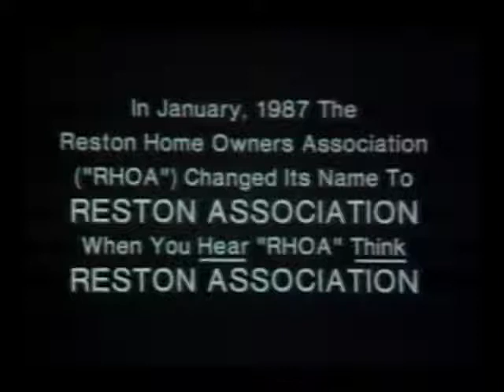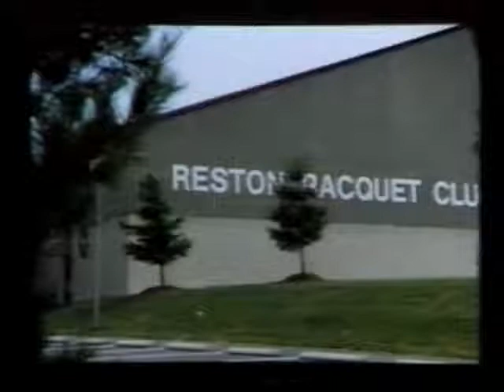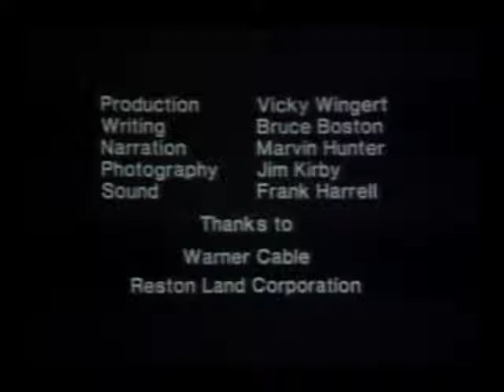1987, The Difference Is Reston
Thanks to Frank Harrell, who narrated this 1987 short documentary about Reston, for his permission to make this video available to you through the Reston Citizens Association YouTube Channel.